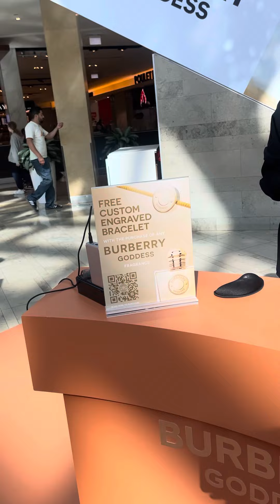Free samples perfume// Square One Mall